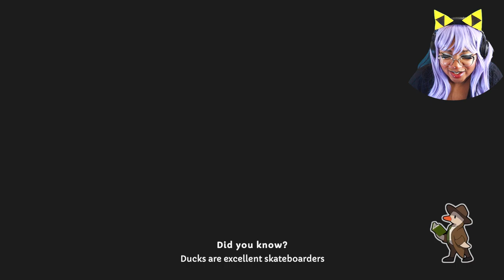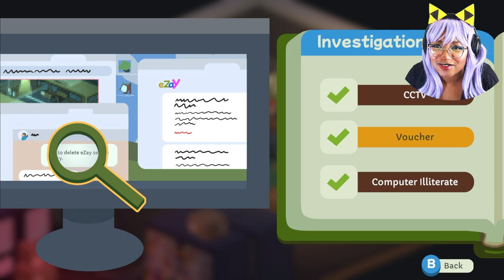How I Solved The Best Mystery Game of 2024 (Duck Detective The Secret Salami 6)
So MANY plot twists! I did not see any of this coming. It's time to put together who was involved with each crime in this Full Playthrough of Duck Detective The Secret Salami.

New to the channel??? Catch up on Duck Detective The Secret Salami!